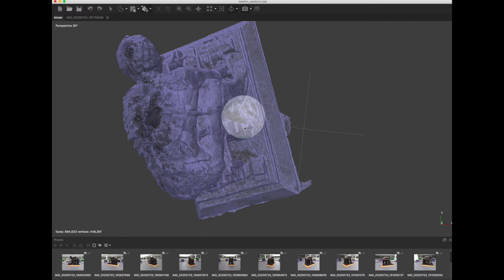Close holes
A quick overview of a way to close holes in your model. You can also use this to tidy up parts not captured in the model, like the base of a statue on a table/ground.